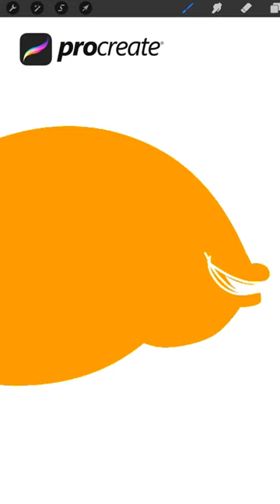Fish art on procreate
gold fish
digital art
procreate